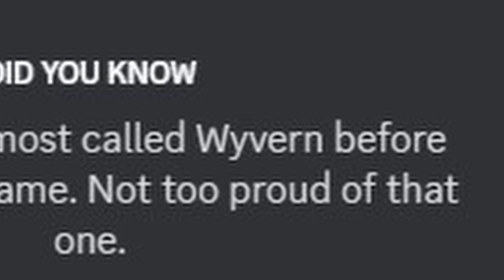Sonic Frontiers Status (Break Through It All)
dumb little video idea i had once i saw that message

Wyvern edit was made by me, and it isn't the full edit. It was initially intended for another video which will be released probably sometime this month hopefully.

thumbnail was drawn by me, the video creator